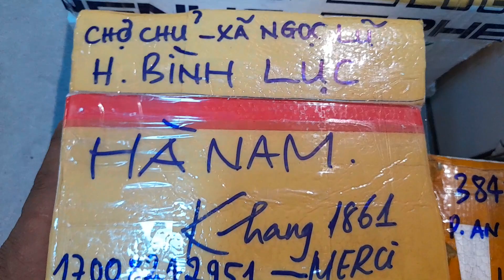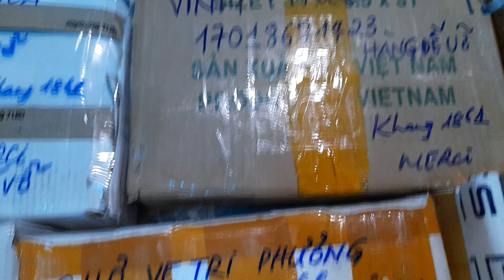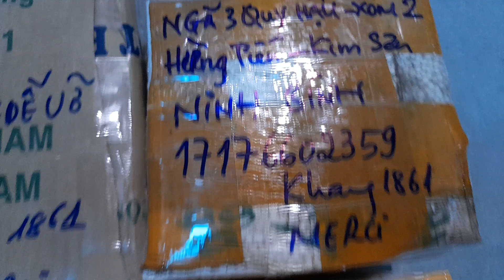12 TỈNH NGHÊNH ĐÓN